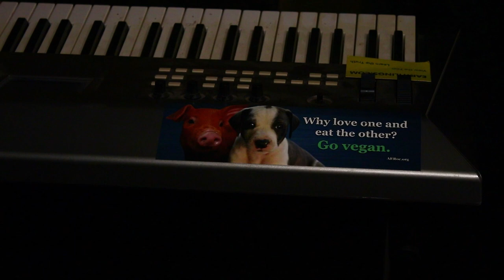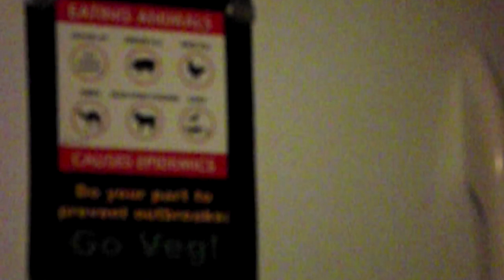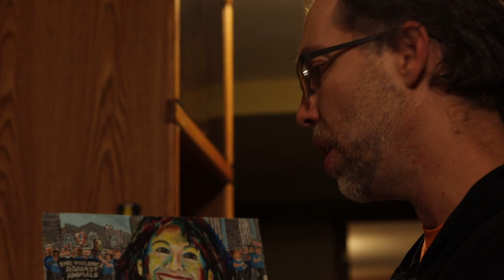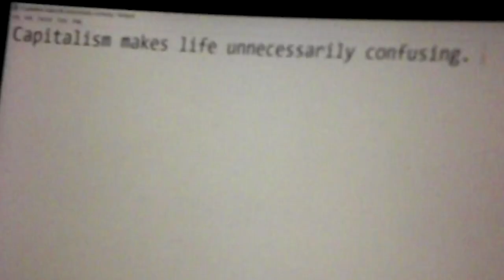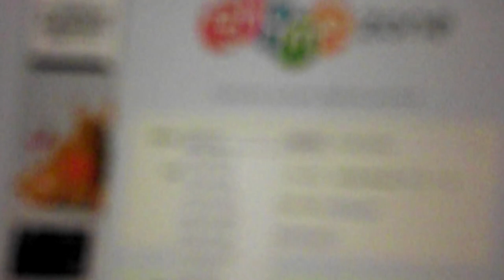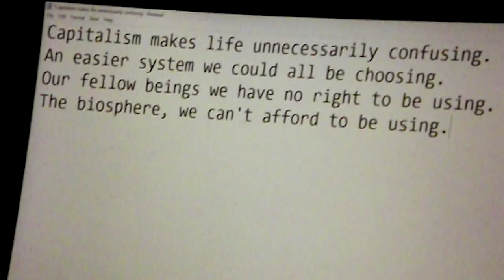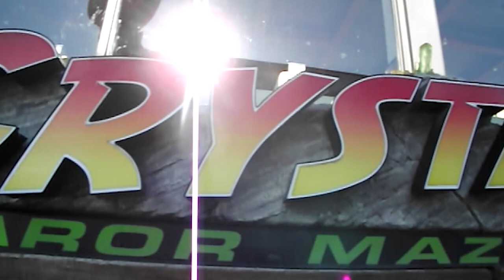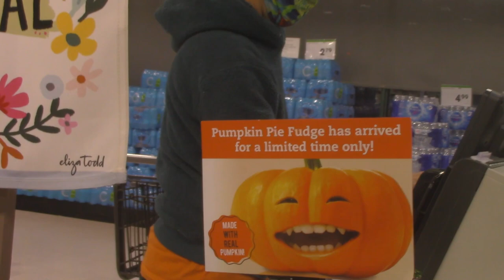From a High Tower: The John Sakars Story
love the man // forgive the lav

shot & edited by lizaveta "lise" ivanova & fischer knapp

score by john scott

with john sakars, his mother & father, his sister darcy, his brothers ryan and derek, and derek's wife tracy.